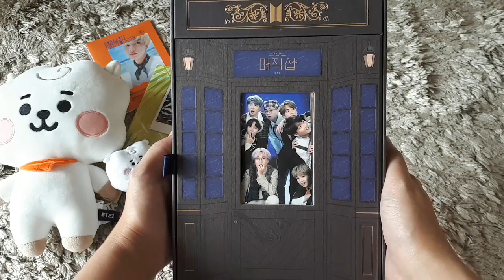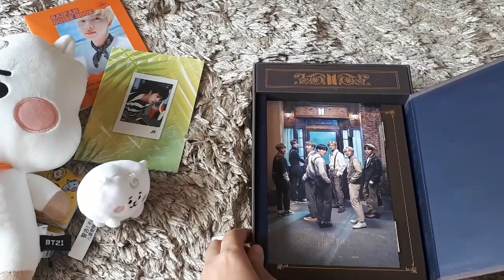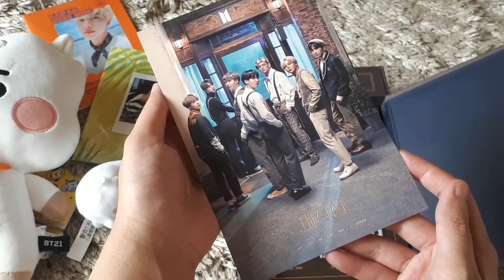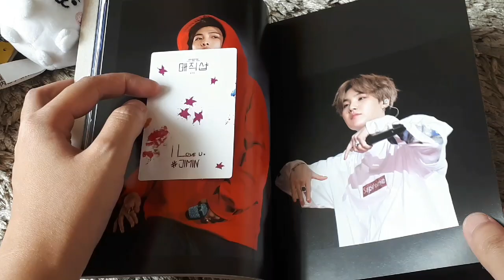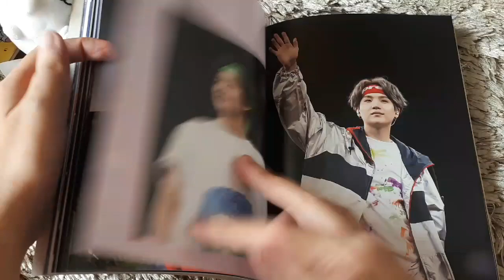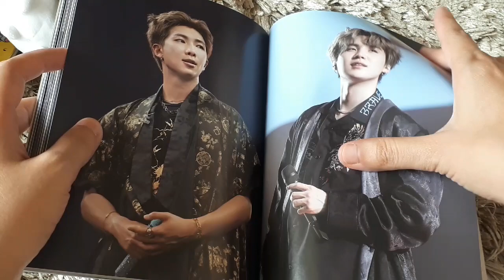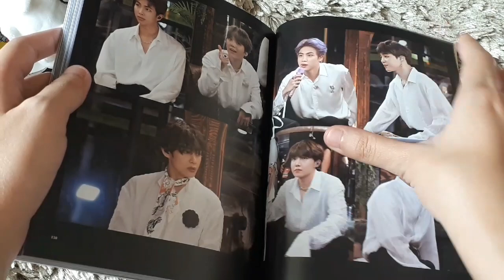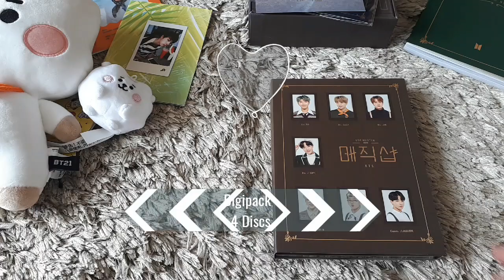BTS 5TH MUSTER MAGIC SHOP DVD 2019 REVIEW ! [ INDONESIA ]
BTS 5th Muster [Magic Shop] DVD 2019

▶️ Magic Shop - BTS ( DooPiano )